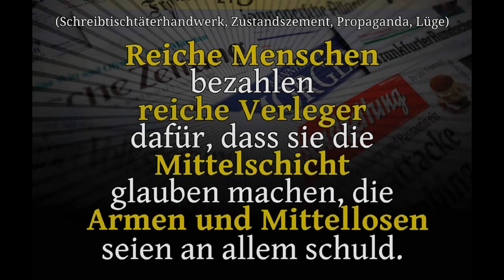FLÜCHTLING SPRICHT KLARTEXT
Die reichen Golfstaaten, welche sich alle Muslime nennen, nehmen keine Flüchtlinge aus Syrien auf! Saudi-Arabien hat vier Millionen Schlafmöglichkeiten für Pilger in Mekka, aber KEIN Bett für Flüchtlinge. Wie der Mann im Video sagt, die echten Muslime sind die Deutschen!